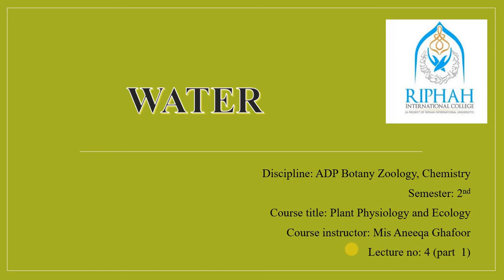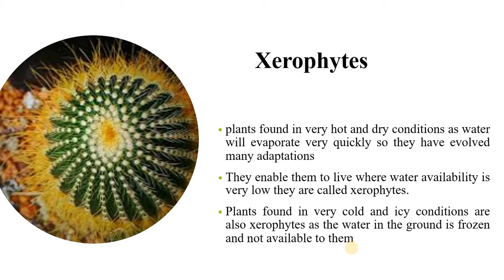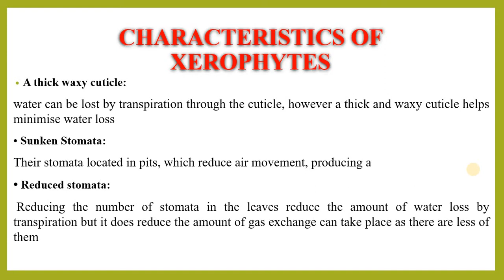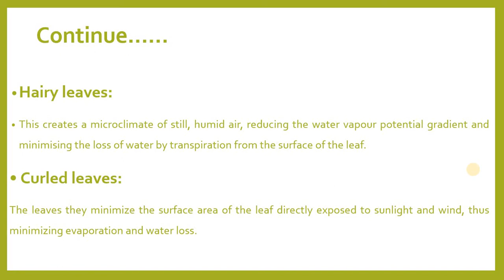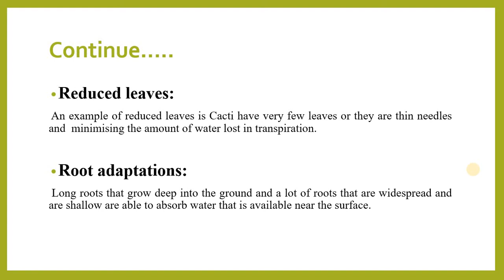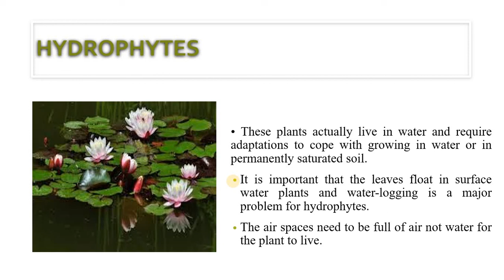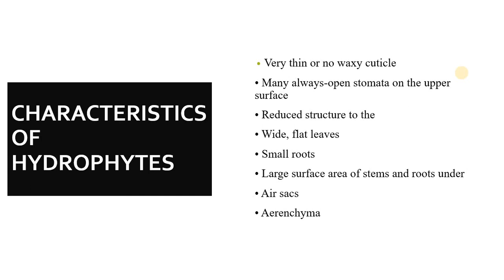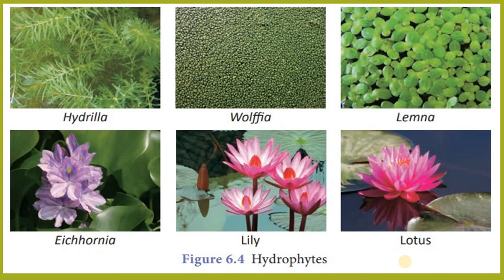ADP Botany Zoology Chemistry, lecture 4 part 1 water characteristics of xerophytes and hydrophytes